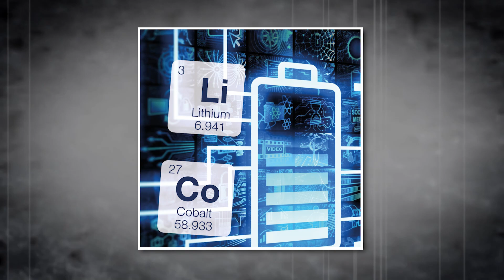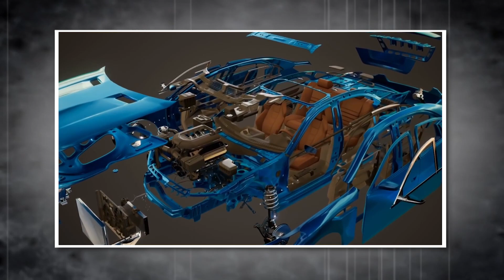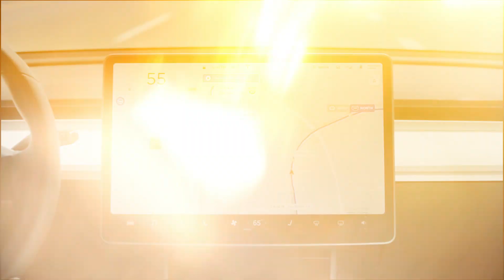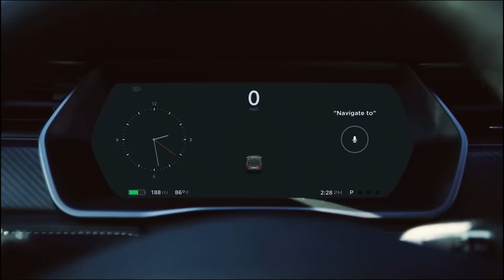Electric Vehicle Myths: What You Need to Know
Welcome back to Voltage Wheels Watch, today on the channel we're going to be talking about Electric Vehicle Myths: What You Need to Know.